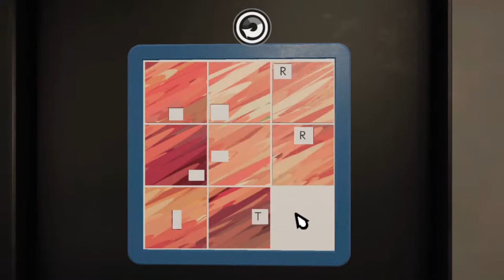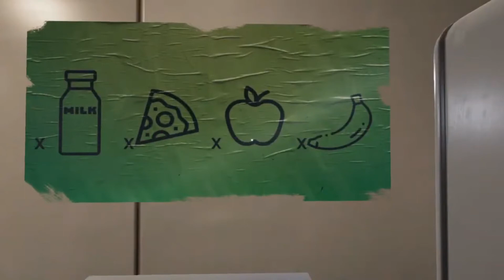Palindrome Syndrome: Escape Room REVIEW (Nintendo Switch)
Palindrome Syndrome: Escape Room is a first person escape room puzzle game, taking place on a space station where you wake up with no memories and solving your way through the game world to unlock new rooms and work out what is going on. Review copy was kindly provided.